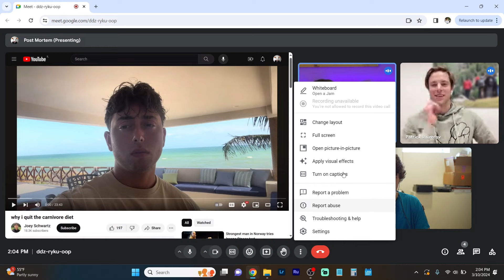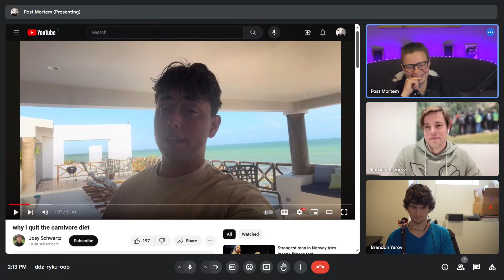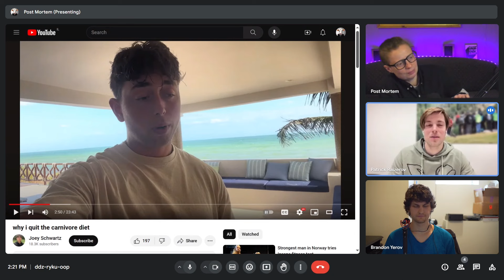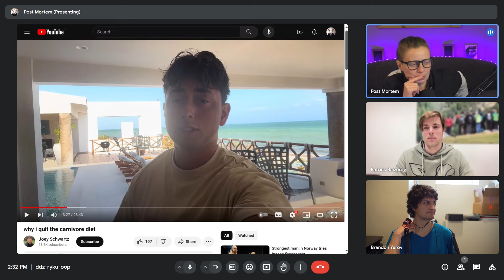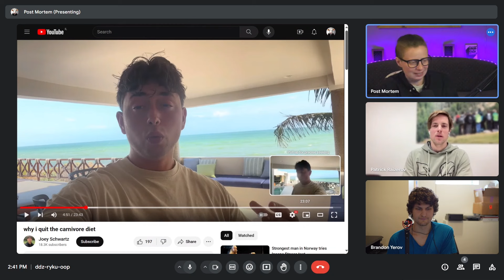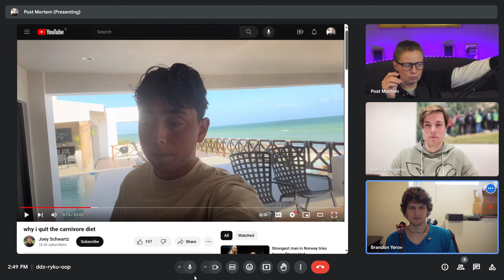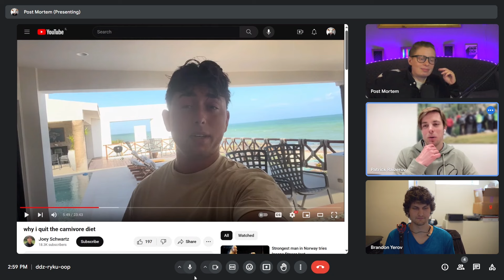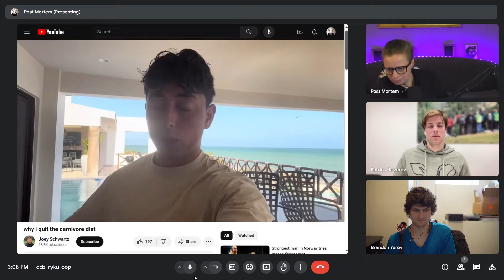VEGANS REACT to CARNIVORE NONSENSE??? "Why I Quit the Carnivore Diet" @joeyaschwartz Part 1!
Please follow my fellow vegans in the video, @foolproofmastery and @VeganPostMortem

GO VEGAN!